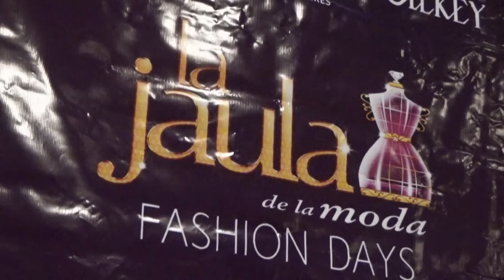LA JAULA DE LA MODA FASHION DAYS Desfile "MAISSABELLA" "AMAZONAS 2016"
Imágenes especiales del gran evento realizado en el Hotel Hilton Buenos Aires por los integrantes del reconocido programa de tv "La Jaula de la Moda"
Reconocidos diseñadores presentaron sus colecciones en la prestigiosa pasarela, de la mano de Sergio Company, Claudio Cosano, Fabián Medina Flores y Horacio Cabak.
"LA JAULA DE LA MODA" se emite por el canal Magazine de la República Argentina.